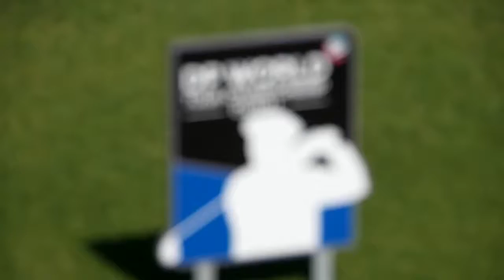HH Sheikh Fahim Bin Sultan Al Qasimi hits ceremonial DP World Tour Championship tee shot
H.H Sheikh Fahim Bin Sultan Al Qasimi, Chairman of the Emirates Golf Federation hit the ceremonial tee shot on Monday, in the presence of Mr. Yousuf Kazim, Jumeirah Golf Estates CEO. This marks the countdown to the 2017 DP World Tour Championship at the Jumeirah Golf Estates in Dubai, gathering the top 60 players on the European tour race from the 16th – 19th of November to race at the Earth Course.

قام الشيخ فاهم بن سلطان
القاسمي، رئيس الاتحادين الإماراتي والعربي للجولف، وبحضور يوسف كاظم، الرئيس التنفيذي لعقارات جميرا للجولف بتسديد الضربة الأولى على أرض ملعب عقارات جميرا للجولف. وتأتي هذه الضربة كبداية للعد التنازلي لانطلاق منافسات بطولة "جولة موانئ دبي العالمية" في عقارات جميرا للجولف والتي تقع في الفترة من ١٦ - ١٩ نوفمبر ويشارك فيها أفضل ٦٠ لاعباً على لائحة سباق دبي للجولة الأوروبية للجولف.